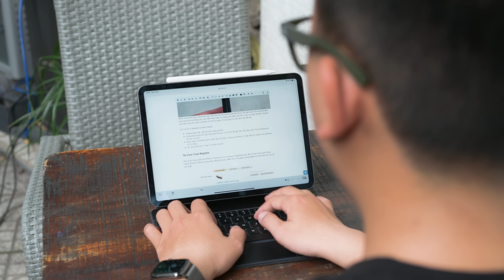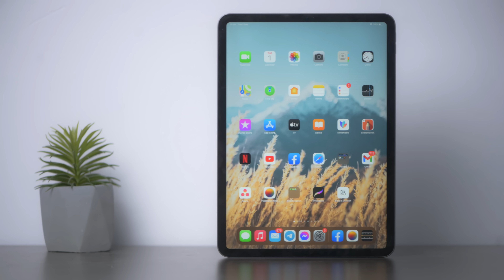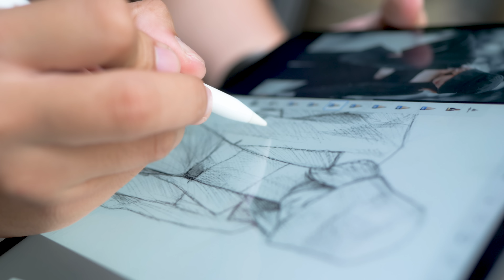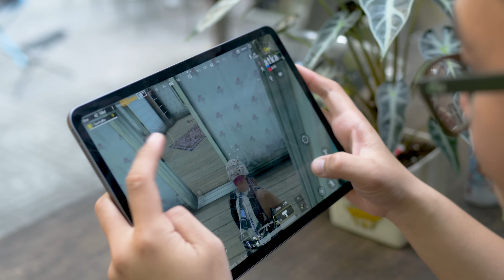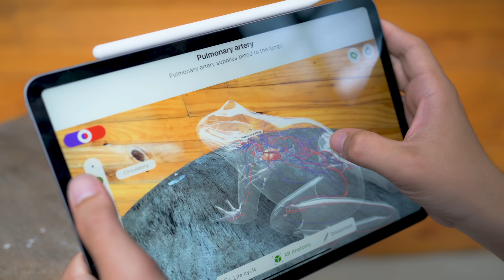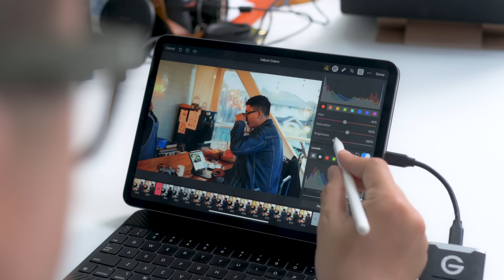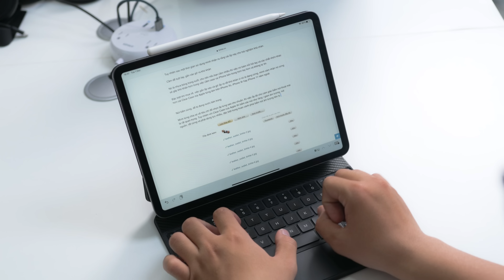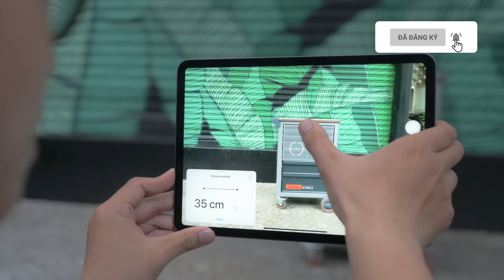Đánh giá iPad Pro 2020 sau 6 tháng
iPad Pro đối với mình vẫn là chiếc iPad đáng mua nhất nếu bạn thật sự muốn mọi nhu cầu của bạn được nhanh, mượt, không phải suy nghĩ. Mình đã có khoảng gần nửa năm sử dụng iPad Pro 2020 trong nhu cầu giải trí song song với làm việc, mình cảm thấy đây là một sản phẩm iPad khiến mình hài lòng nhất.